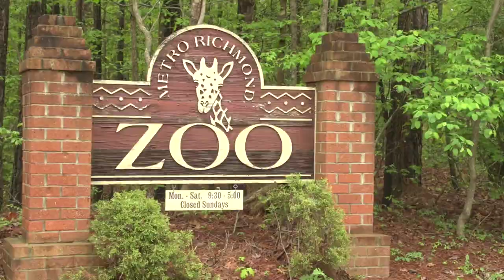Experience Chesterfield - The Metro Richmond Zoo